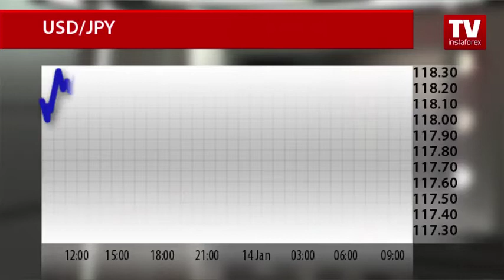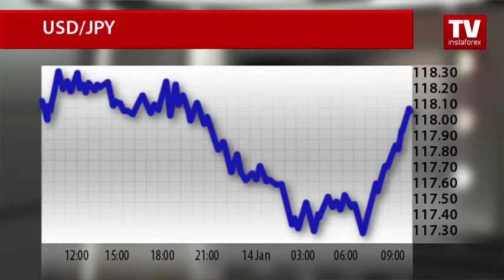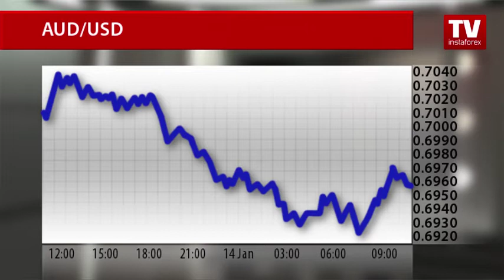Australian dollar doomed to fall